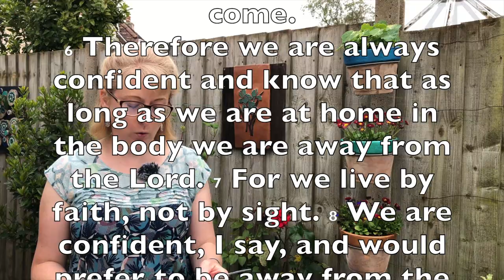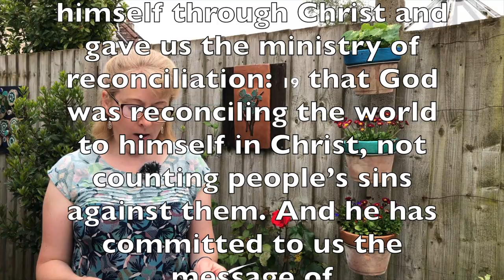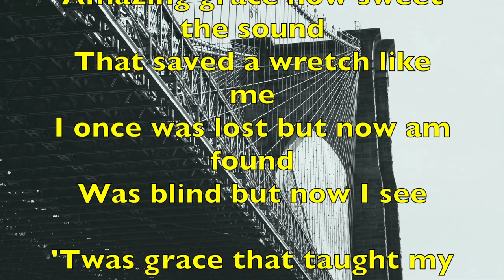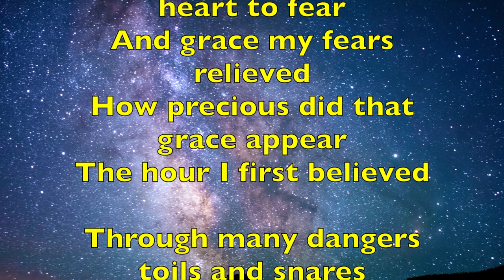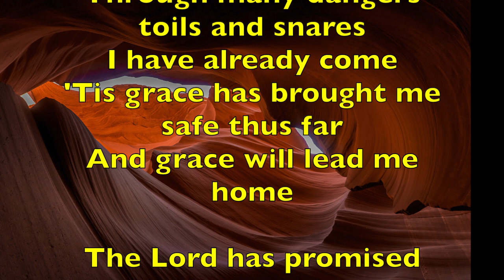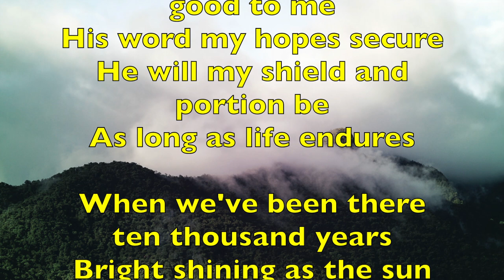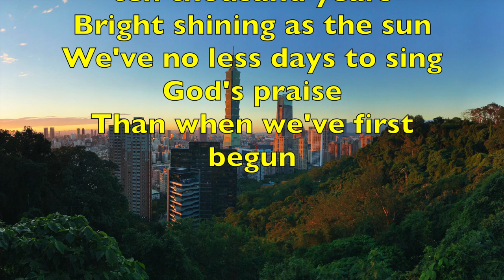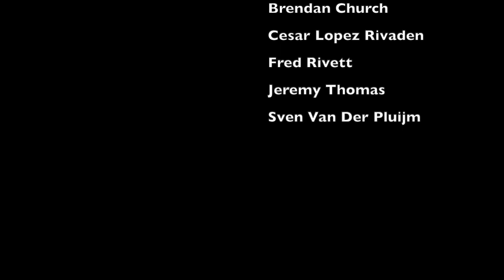Sunday 13 June 2021 YT Service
Brooke Haycock preaches through 2 Corinthians 5.